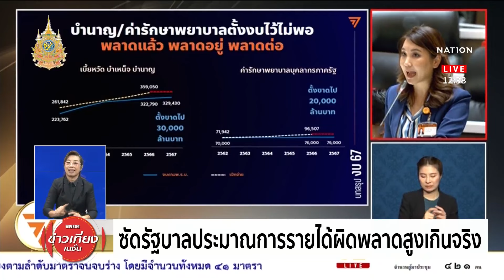"จุลพันธ์" ยืนยันเดินหน้า "ดิจิทัลวอลเล็ต" | ข่าวเที่ยงเนชั่น | NationTV22